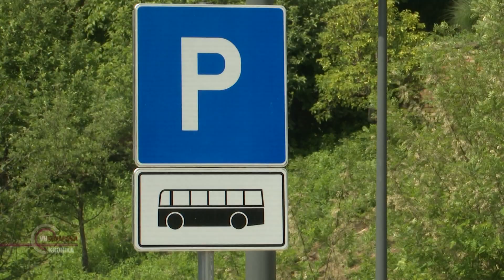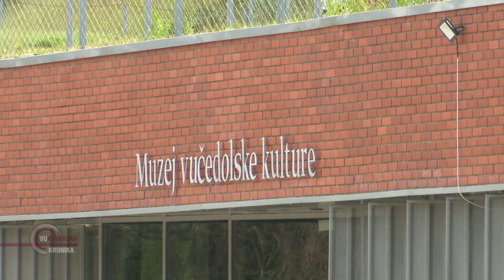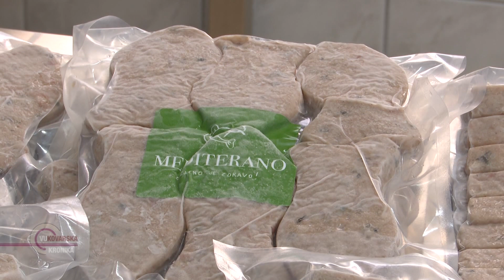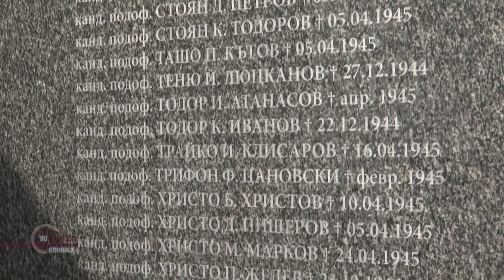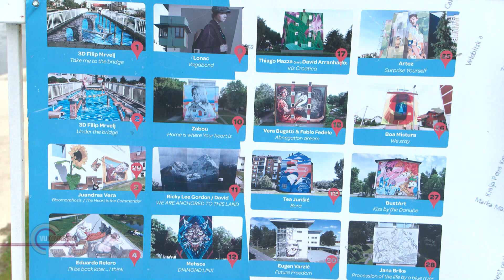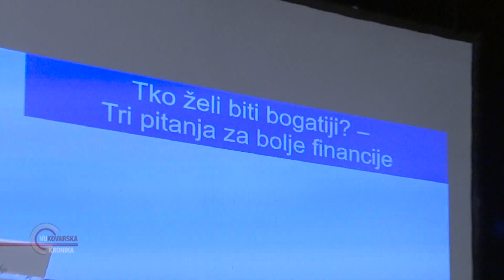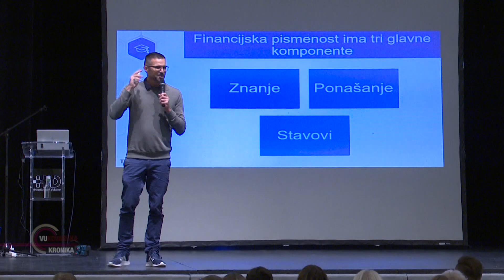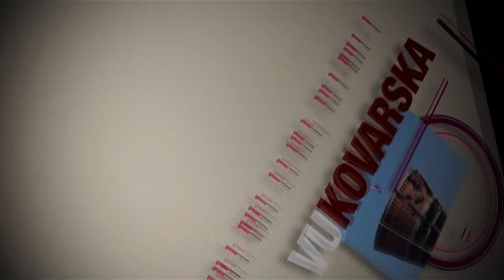VUKOVARSKA KRONIKA 16.05.2024.